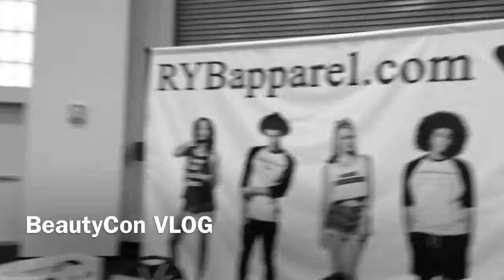BeautyCon Vlog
Hi my lovely Youtube  friends. So a month ago I attended BEAUTYCON in  NYC. It was the first time BeautyCon was held in  New York so I HAD to attend. Here I have some clips that I wanted to share with you all of my experience. I know it was late but hey better late then  never.  I hope you enjoy it. If you attend feel free to let me know what you thought of the event.

Thank you BEAUTYCON for this Experience.